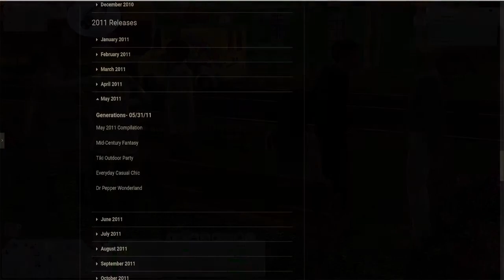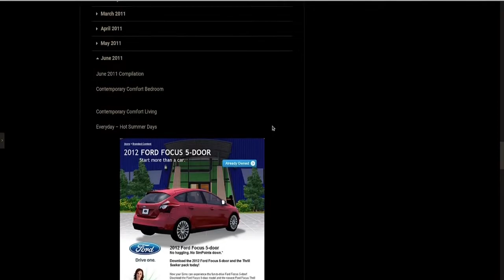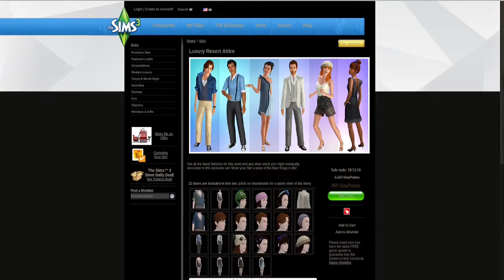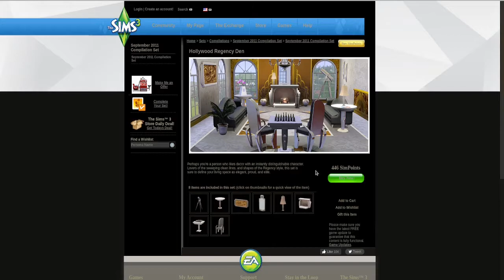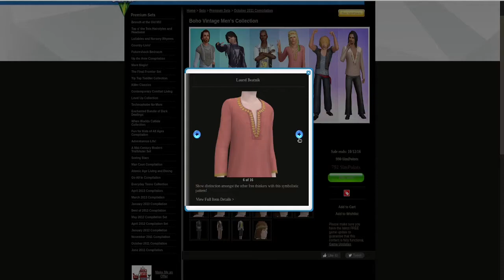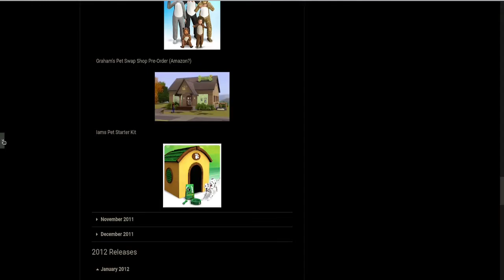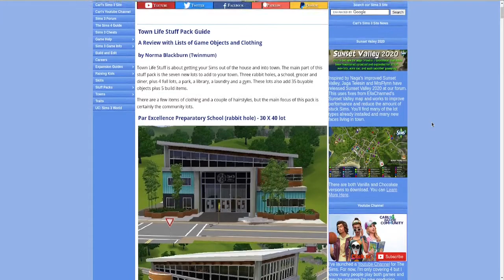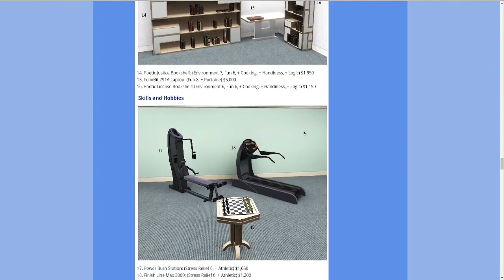TS3 By-The- Pack 31: Time to Move on + Lotsa Packs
Finishing up in Hidden Springs and adding store, stuff, and expansion packs before moving on to Appaloosa Plains.

Links-
Intro- CG Animation of Thunderstorm by Pixabay & Brace For The Storm by Darren-Curtis